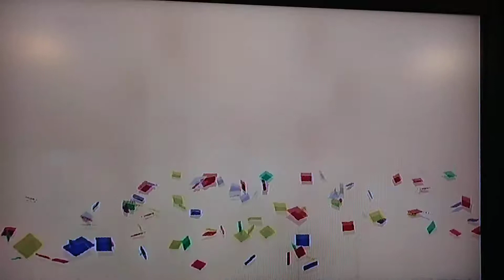Mario Party 8 Bonus Stars S1 E6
Scaredy Pants vs Half Pranky Duo